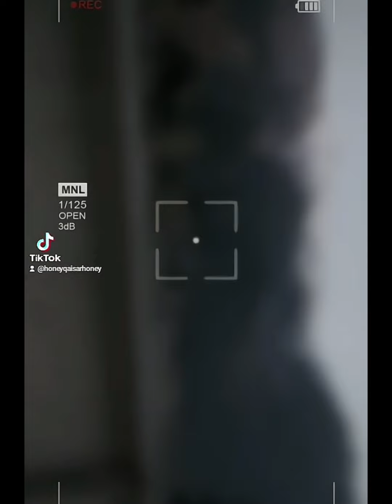Best places in Kalam Pakistan 🇵🇰 😍 wonderful world 🌎 😋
kalam valley
kalam swat
kalam swat kpk

paloga point
Oshu forest
Mahodand lake